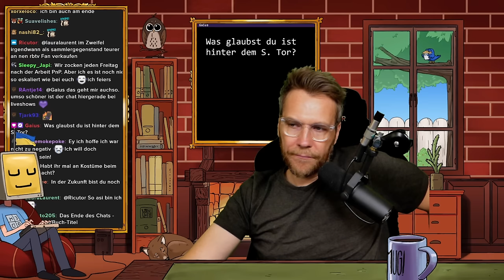Morriton Manor drei Tage am Stück! Lasst uns über die verrückte Reise reden! | BomPlausch